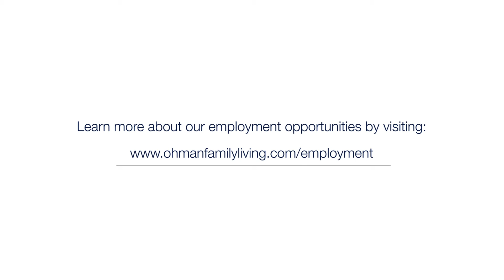6. Qualities of a Caregiver at Ohman Family Living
Caring for seniors requires attention to detail and a compassionate, service-oriented heart. At Ohman Family Living, we work to understand the spoken and unspoken needs of each resident.